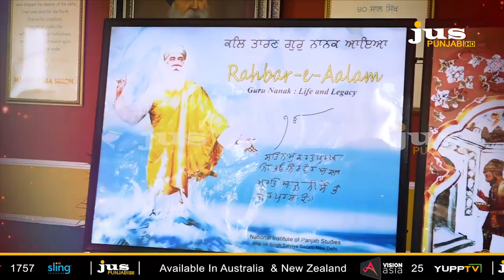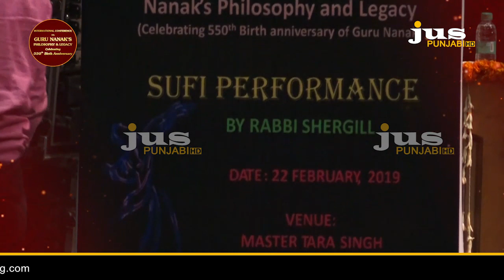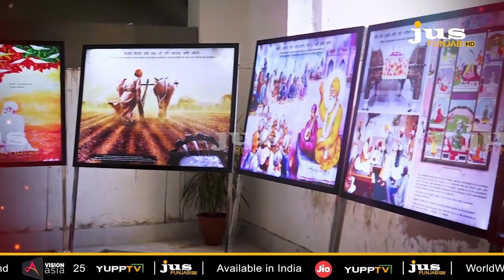International Conference on Guru Nanak's Philosophy and Legacy || SGTB || Jus Punjabi